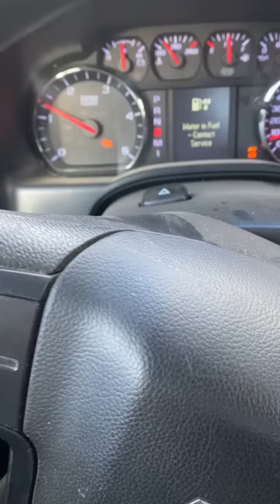The days leading up to an all time record winter in Mammoth Lakes, CA (22/23 season)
A lot of this footage was created before the Mammoth Mountain Life channel came to inception kind of fun to watch. We were still filming prior to even having the channel we knew something was coming.

Website and  everything is live. Don’t forget to enter for a chance to win the Ranger XP1000. We will be giving that away out at the Mammoth motocross races on Labor Day.